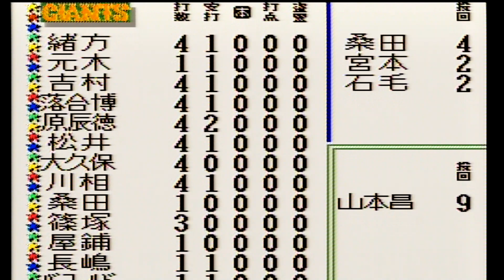130試合 公式戦 93試合目 中日ドラゴンズ vs 読売ジャイアンツ【スーパーファミスタ3】中日対巨人 / スーパーファミスタ / ファミスタ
スーパーファミスタ　スーパーファミスタ3　ペナントレース　リーグ戦　130試合　公式戦　ファミスタ　ファミリースタジアム　スーパーファミコン　プロ野球　野球ゲーム　1994年　巨人　読売ジャイアンツ　セリーグ
タイトル：スーパーファミスタ3
発売日：1994年3月4日
開発元：ナムコ（現・バンダイナムコ）
発売元：ナムコ（現・バンダイナムコ）
ジャンル：スポーツ（野球）
セ・リーグ
【読売ジャイアンツ選手】
［野手・スタメン］
緒方耕一
川相昌弘
吉村禎章
落合博満
原辰徳
松井秀喜
元木大介
大久保博元（デーブ大久保）
［野手・控え］
篠塚和典
屋鋪要
村田真一
長嶋一茂
ジェシー・バーフィールド
［投手］
槙原寛己
斎藤雅樹
桑田真澄
宮本和知
石毛博史

【中日ドラゴンズ選手】
［野手・スタメン］
種田仁
立浪和義
川又米利
アロンゾ・パウエル
大豊泰昭
彦野利勝
仁村徹
中村武志
［野手・控え］
松井達徳
山﨑武司
清水雅治
マット・ステアーズ
前原博之
［投手］
山本昌
今中慎二
鶴田泰
鹿島忠
郭源治
⬇スーパーファミスタ3の巨人のペナントレースを最初から観たい方はこちらです！